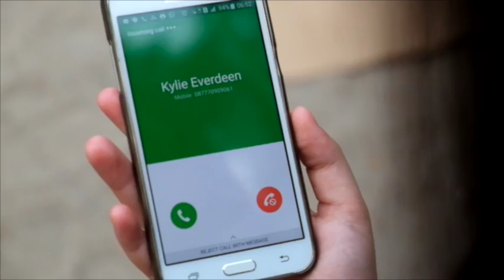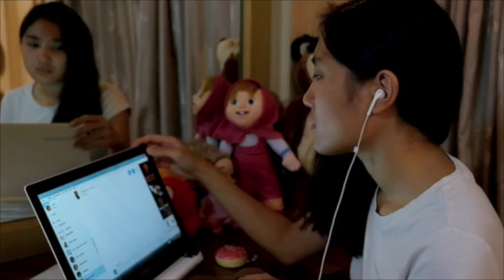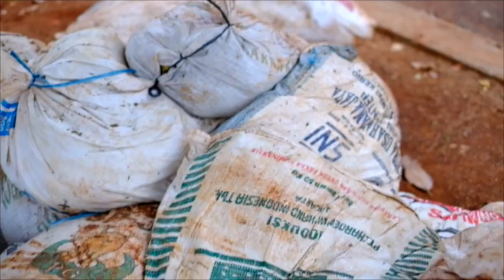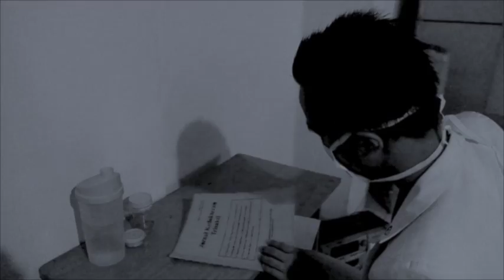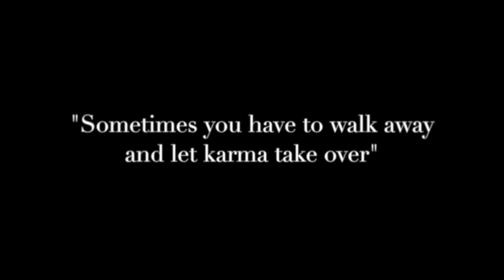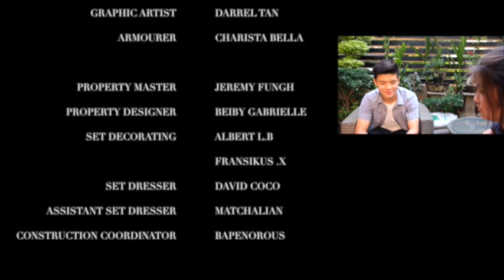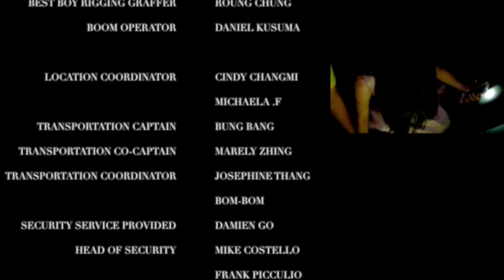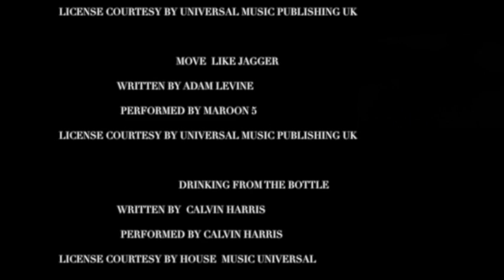SUSTAINED 2016 - MOVIE PROJECT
Sustained 2016 - Jubilee School Movie Project

Cast : Amanda Njauw, Christabella Tjitrawidjaja, Denise Evangeline, Egi Adrian, Fellycia Sigrid, Jason Liuden, Stephen Nugroho, Shania Jessy
Cameraman : Willy Zone
Application : iMovie
Songs :
- Moves Like Jagger by Jason Chen Feat. Tiffany Alvord
- Summer Paradise by Simple Plan Feat K'naan
- Clarity by Zedd Feat Foxes
- All Night by Icona Pop
- Focus by Ariana Grande
- Drinking From The Bottle by Calvin Harris Feat Tinie Tempah
- The Feelings by Justin Bieber
- Ever Glow by The Coldplay
Credits :
Jubilee School
Bukit Gading Mediterania